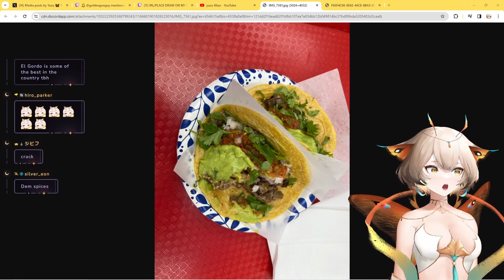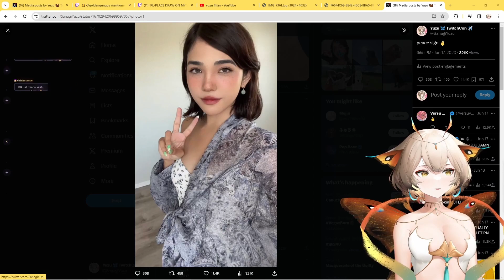Does Yuzu Look Hispanic?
Honestly don't think so. Yuzu however is really cute!

Make sure to check out Yuzu